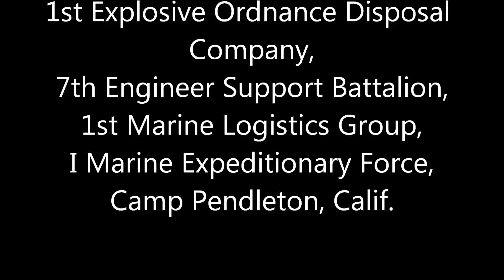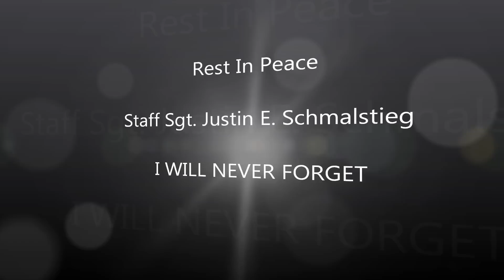Staff Sgt. Justin E. Schmalstieg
Staff Sgt. Justin E. Schmalstieg, 28, of Pittsburgh, Pa., died Dec. 15 while conducting combat operations in Helmand province, Afghanistan.  He was assigned to the 1st Explosive Ordnance Disposal Company, 7th Engineer Support Battalion, 1st Marine Logistics Group, I Marine Expeditionary Force, Camp Pendleton, Calif.